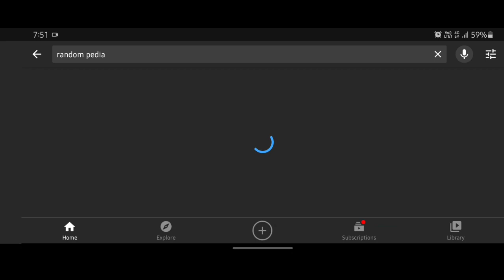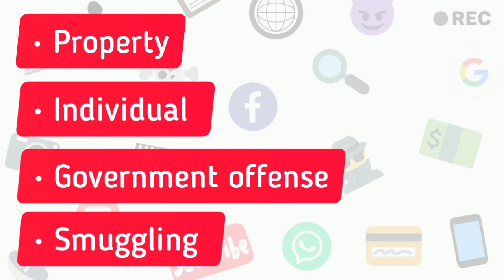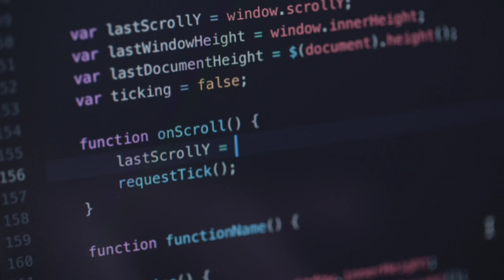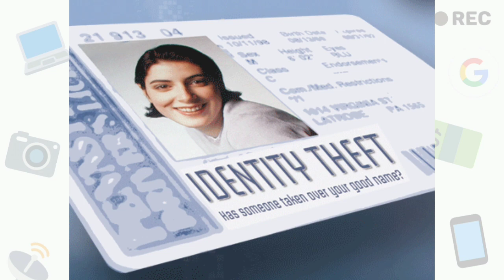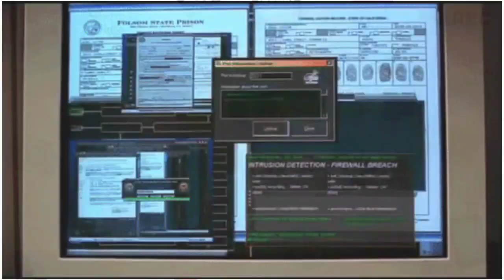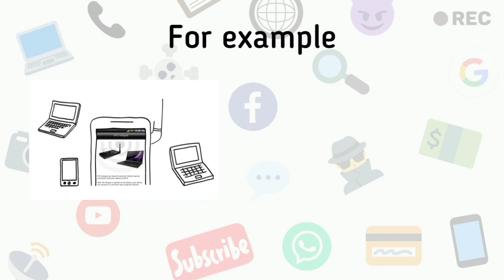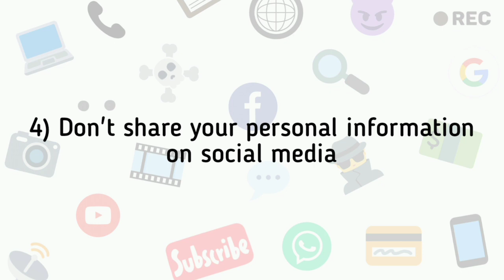How to prevent from cyber attack | Tamil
How to protect from cybercrime/cyberattacks

In this video :
I had explained a couple of things about cyber crime
Hey friends,
                     An another video is out here

CREDITS  》》》